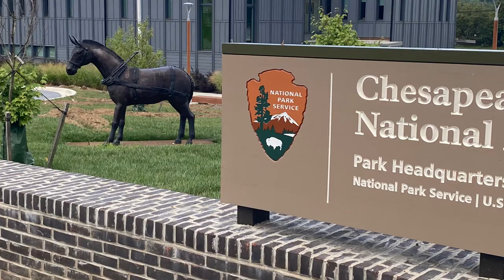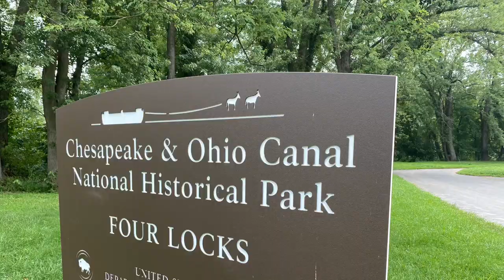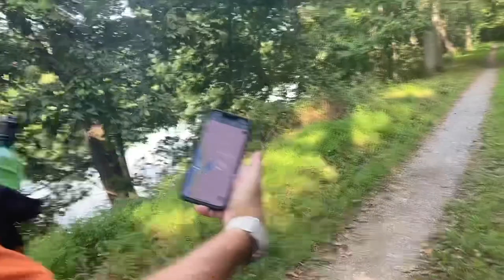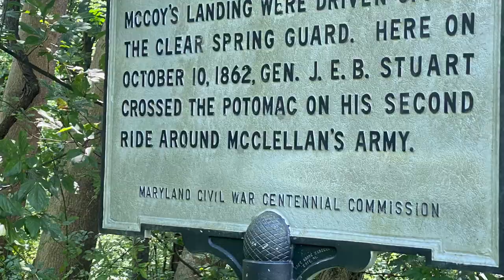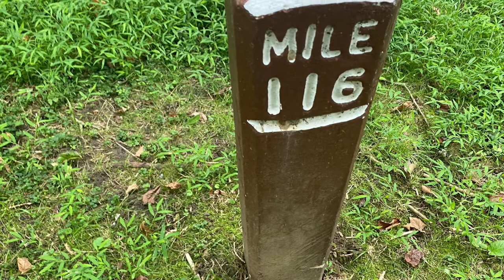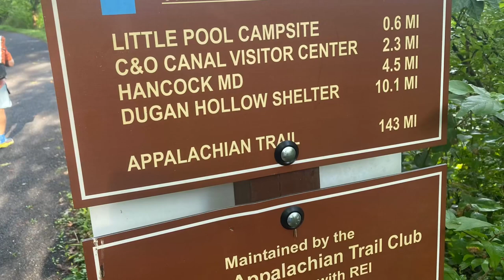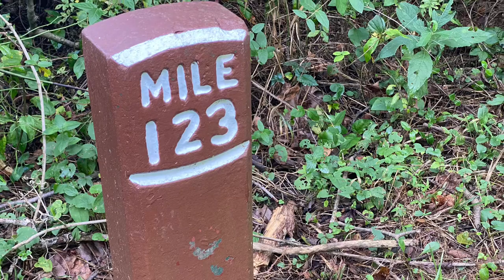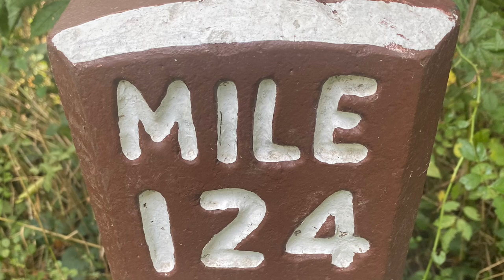Day 13 & 14 long day Rainy night